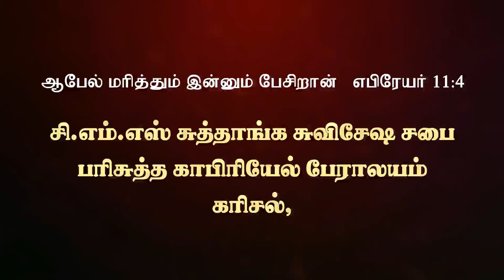சங்கை.சுவி தாவீது ஜயா அவர்களின் 74வது நினைவு நற்செய்தி கூட்டம் அழைப்பிதழ்-2024